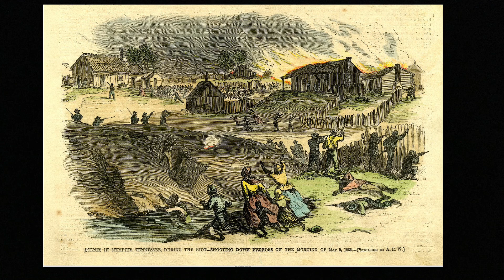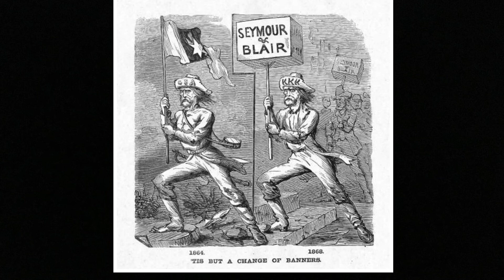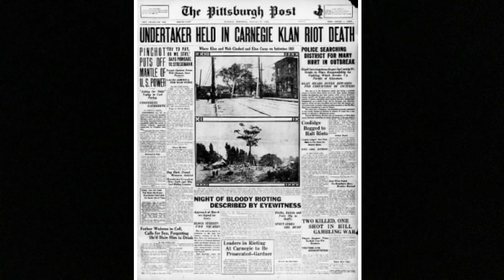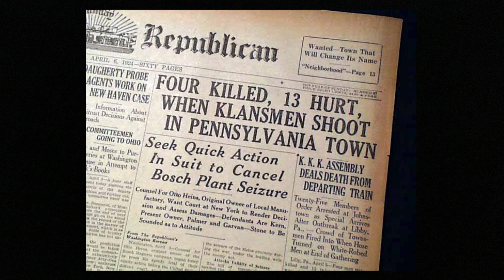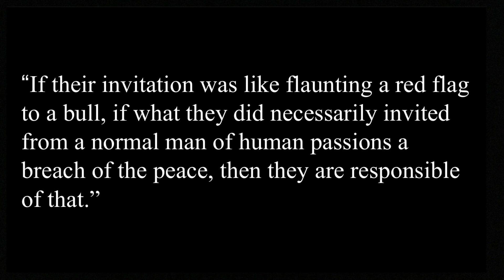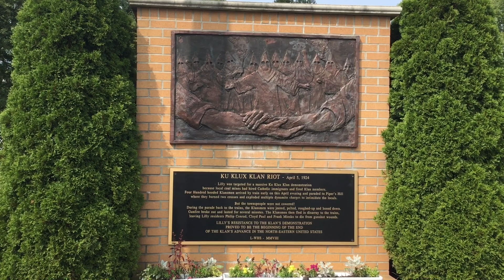Lilly Klan Riot Of 1924: A Town That Stood Up To Hate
Pennsylvania has a lush history thanks in large part to its various industries that attracted many European immigrants. But an ugly side effect with immigration comes distrust & confusion that brews into hatred. In the 1920s, the coal & rail town of Lilly, PA became the target of hate groups including local chapters of the Klan. But on April 5th, 1924, the town would have enough of months of acts of hate perpetrated in the area. This is the story of the Lilly Klan Riot.